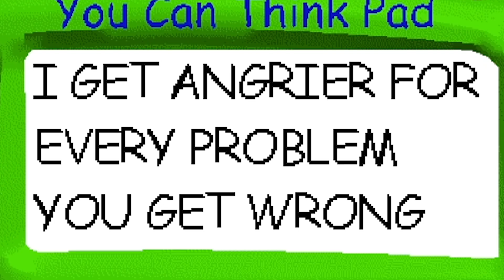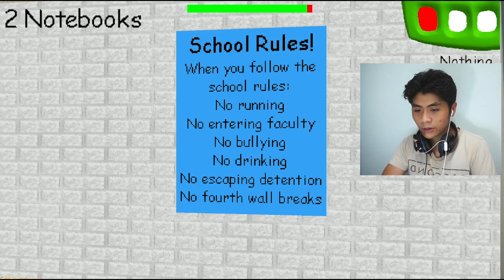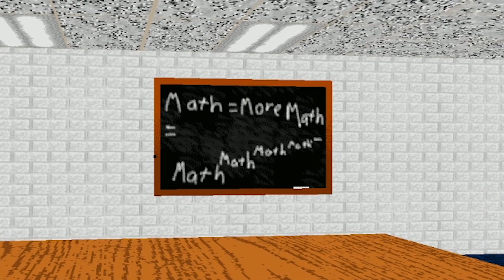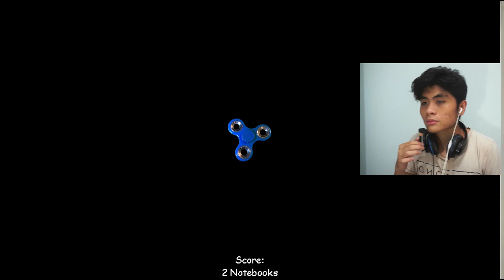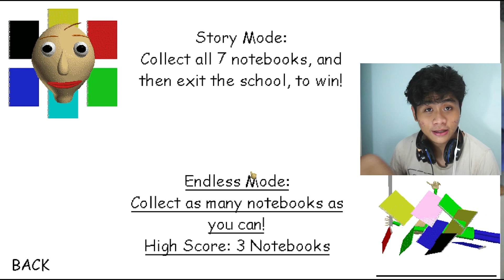GW TERIAK SAMA GAME GRAFIK 8BIT | Baldi basics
baldi's basics in education and learning adalah game terseram yang pernah dibuat di dalam peradaban manusia